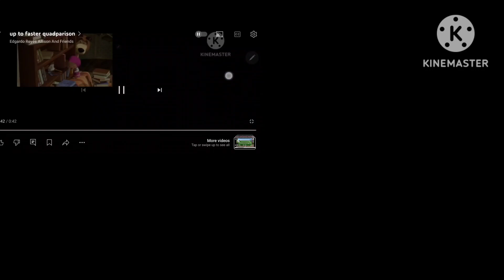up to faster 16 parison